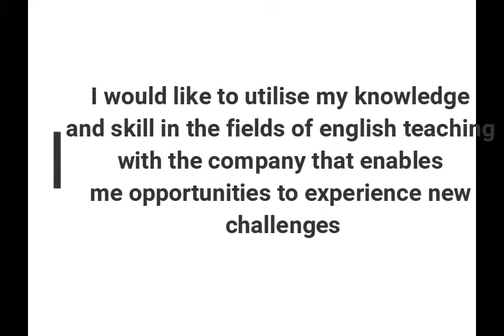SIMPLE VIDEO RESUME FOR ENGLISH TEACHER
A simple video resume for english teacher by Melya Putri Astari.